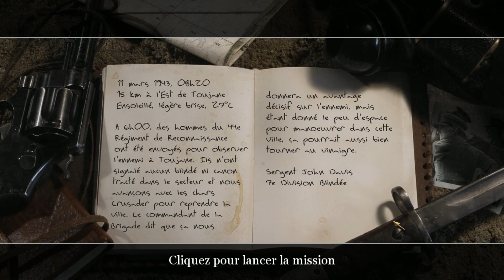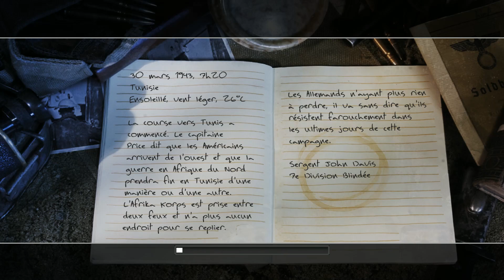Call of Duty: 2 #10 || On retourne sur nos pas